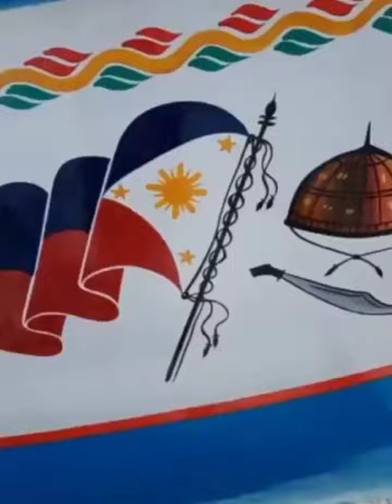GEORGE TRICKS TV- ( George tricks the 2nd) inumpisahan sa bangkang jhayLyn